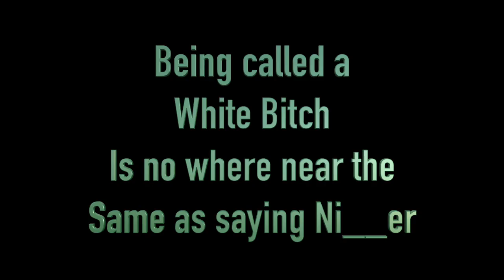Wait What??? Being called a "white b!tch" is not the same as being called a "N!__er" Vampy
Panel Link: (No Account Needed)